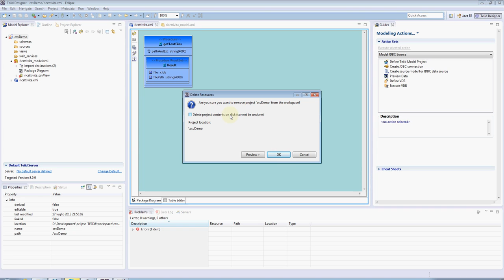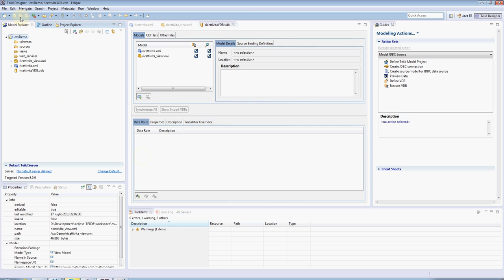TEIID - From CSV to Relational - part 1